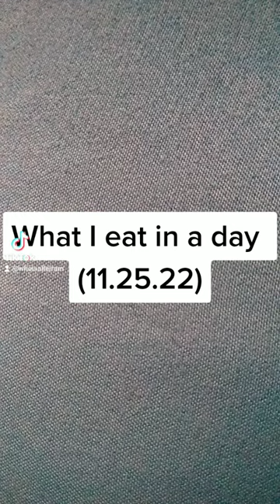What I eat in a day (11.25.22)